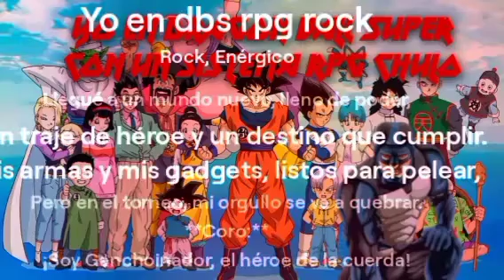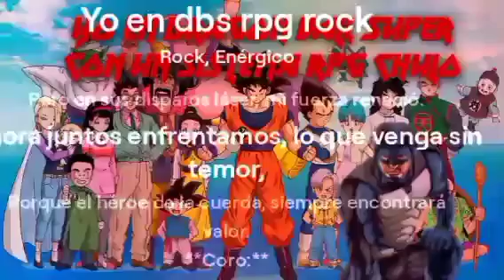Yo en Dragon Ball Super con un Sistema RPG CHULO Cap2